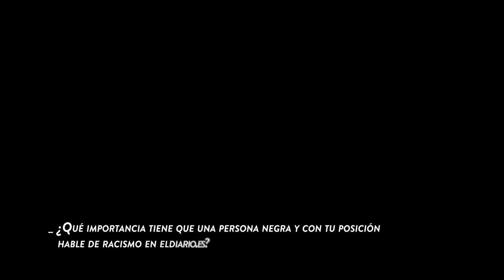SOS Racismo Madrid - (entrevista a Moha Gerehou)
En el contexto de TRANSEUROPA 2017 celebrado en Madrid a finales de octubre, hablamos con Moha Gerehou, activista y periodista, sobre racismo en Espana y sobre el trabajo que hacen en SOS Racismo.

Video producido por ZEMOS98
Edición: Julio Albarrán @soulseekers